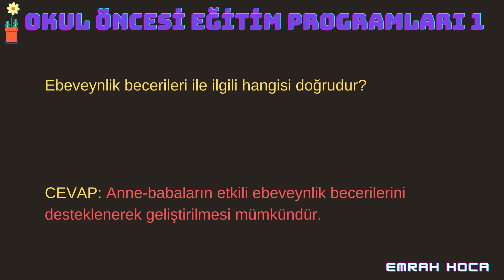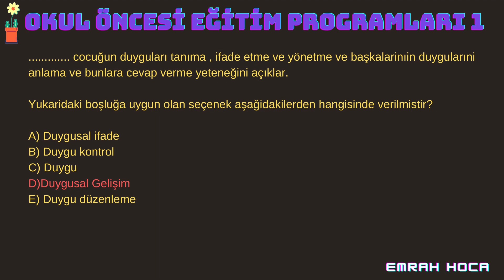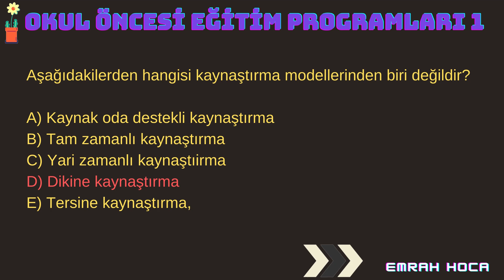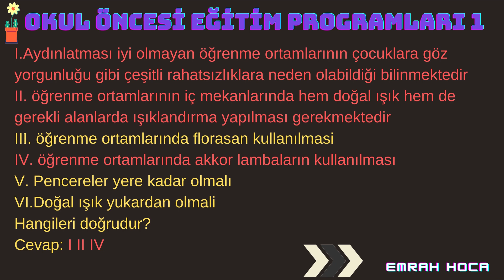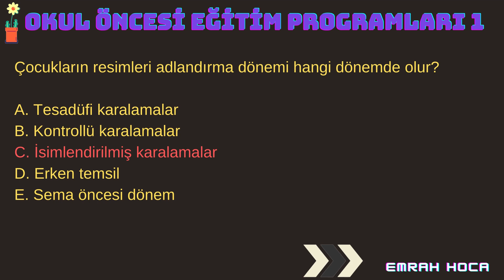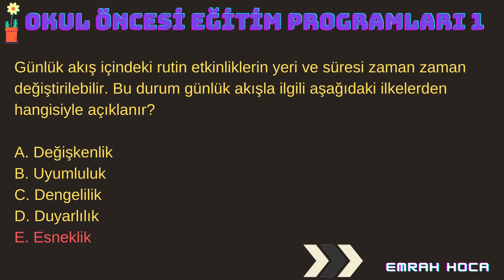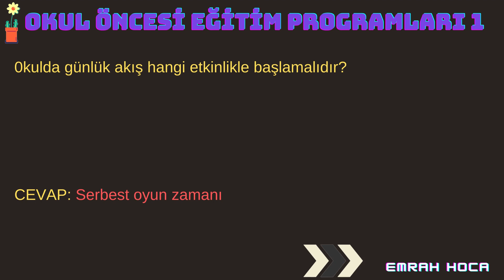OKUL ÖNCESİ EĞİTİM PROGRAMLARI 1 2021 FİNAL SORULARI VE BÜTE HAZIRLIK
DÜZELTME: Bir okulun kendi planini olusturmamis olmasi ile ilgili sorunun cevabi B şıkkı ölçme sistematik ve sürekli olacaktır.SEHVEN YANLIŞ İŞARETLEDİM.
OKUL ÖNCESİ EĞİTİM PROGRAMLARI 1 2021 FİNAL SINAVINDA ÇIKAN SORULARDIR, BÜTE HAZIRLANMAK İÇİN VİZE-FİNAL VE BU VİDEOYU İZLEYİNİZ.!